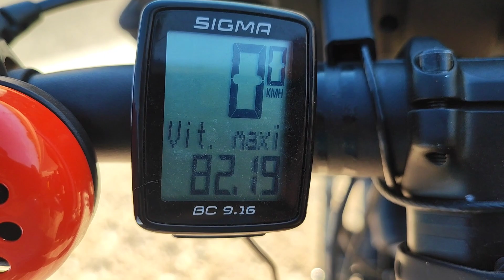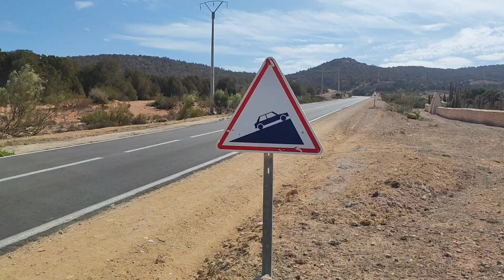5- Arrivée à Essaouira au Maroc à vélo, 82 Km/H en descente et la police me donne à manger.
Je n'ai pas mangé depuis hier soir, ce matin sur la route, la police me donne de quoi manger.
Ce matin j'ai battu mon record de vitesse à 82km/h chargé comme une mule puis j'arrive dans cette belle ville d'Essaouira.